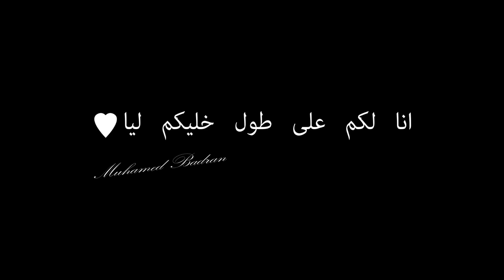Muhamed Badran - Ana Lak 3la Tol / محمد بدران - انا لك على طول